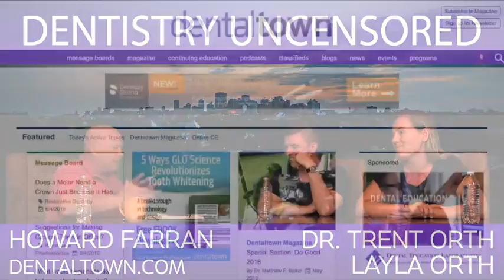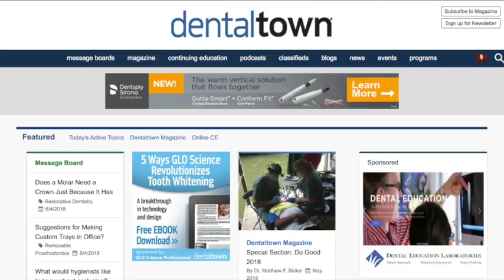1056 New Grad Tips & Tricks with Dr. Trent Orth & Layla Orth : Dentistry Uncensored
1056 New Grad Tips & Tricks with Dr. Trent Orth & Layla Orth : Dentistry Uncensored with Howard Farran

Trent Orth is a 2018 graduate from the University of Alberta in Edmonton, Alberta. He also received his Bachelors of Medical Science from the University of Alberta.